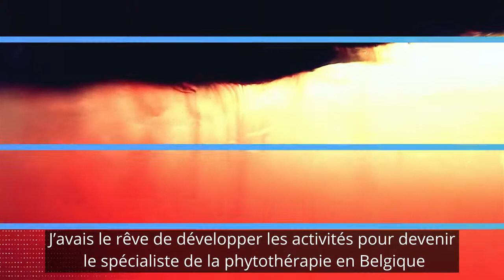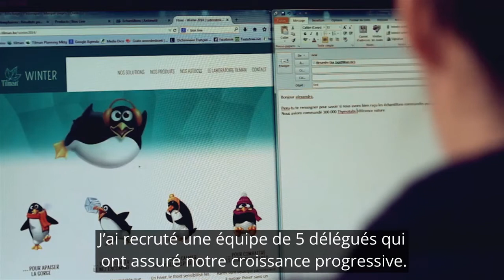Laboratoire Tilman - Un témoignage de Jean-Noël Tilman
"J'avais le rêve de développer les activités pour devenir le spécialiste de la phytothérapie en Belgique. Bien entendu, il est indispensable d'avoir d'excellents produits, sinon ils ne se vendent pas. Mais si on a pas un excellent marketing et une excellente force de vente, on ne vend pas. "
Vidéo réalisée par Sowalfin